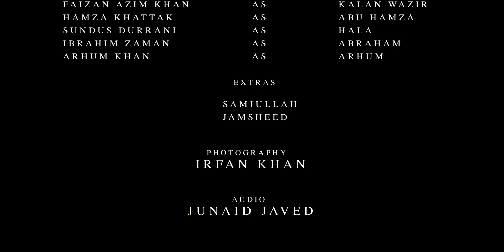HARIKAT - A Musical Tale.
Harikat is a tale of dynamic individuals seeking the meaning behind their existence.  Tho their journeys might be different, but their paths intertwine. Every character defines various emotions which they carry along. ⁣

Directed by: SHAHZEB SALEH
Produced by: SHAYAN SETHI
DOP: IRFAN KHAN
Production, Promotion and Media: DISTRKT 91

STARRING
Arhum Khan, Faizan Khan, Hamza Babar, Hamza Khattak, Ibrahim Zaman, Noor ul Huda, Sundus Durrani.